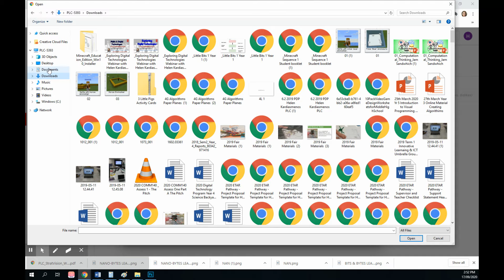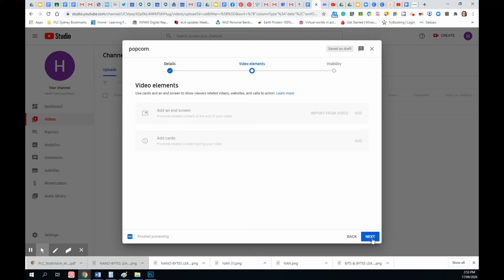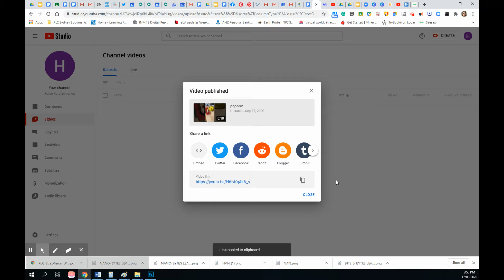How to upload a video to YouTube and Make it Unlisted